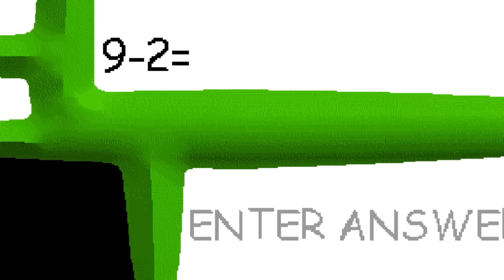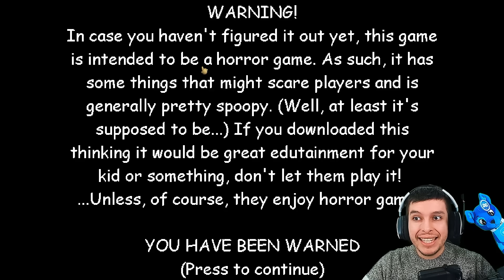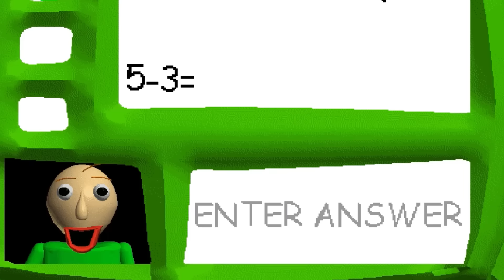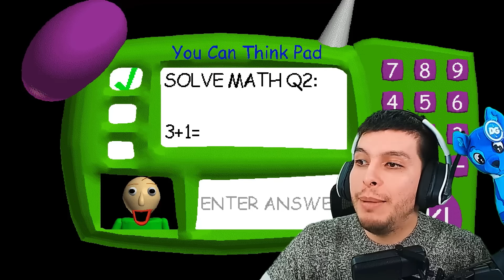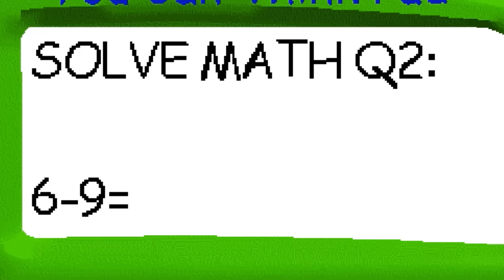ENCONTRÉ la RESPUESTA CORRECTA a LA PREGUNTA IMPOSIBLE del PROFESOR BALDI !!